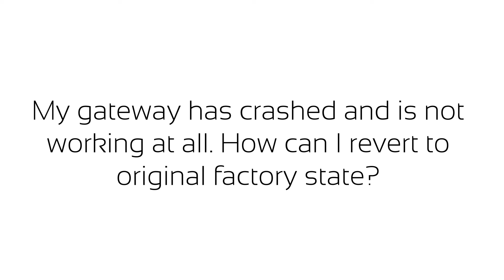MiHome Gateway (MIHO001) Troubleshooting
Problems with your Gateway? No worries, here's our troubleshooting video